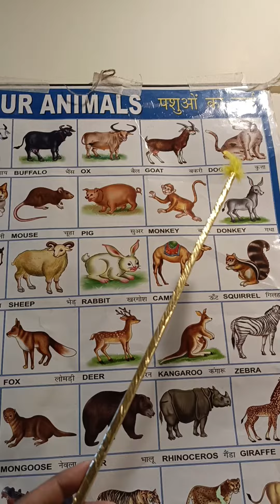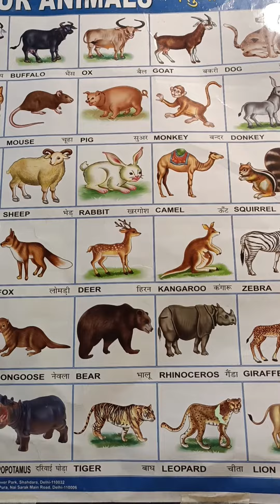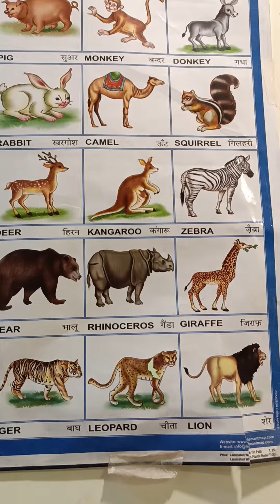Animals Name|| Pet Animals|| Wild animals||learn animals name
wild animals name
animals names
wild animals name in english
Animals name
wild animals names
animals names and sounds
100 animals name
wild animals name with picture
100 wild animals name
wild animals video
list of wild animals
learn animals for kids